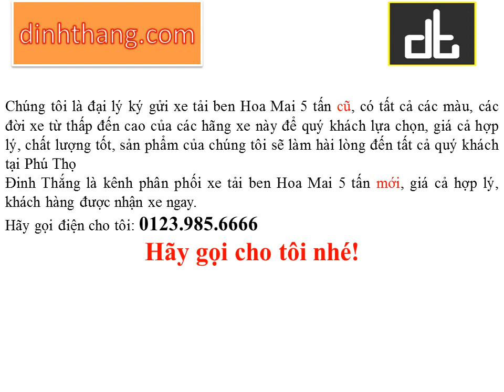Mua và bán ô tô mới-cũ xe tải ben Hoa Mai 5 tấn tại Phú Thọ (01239856666)